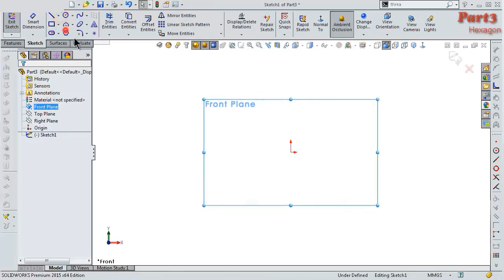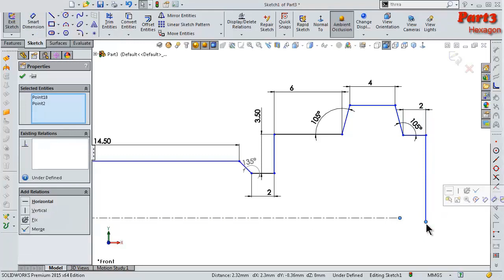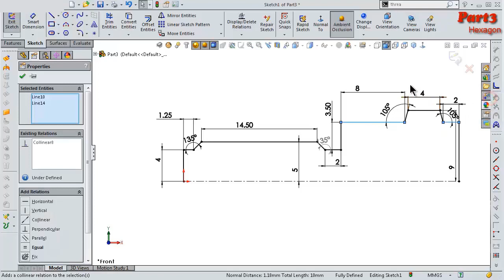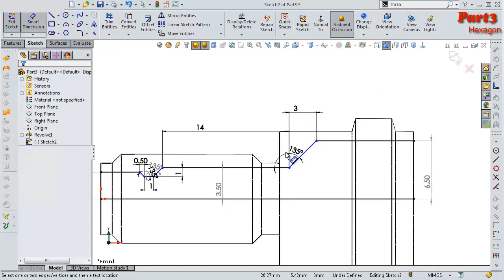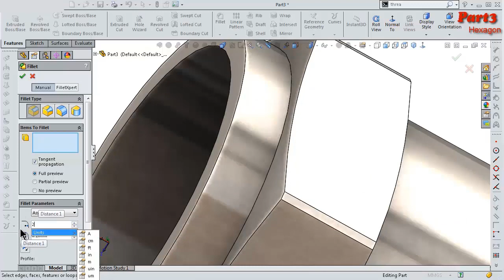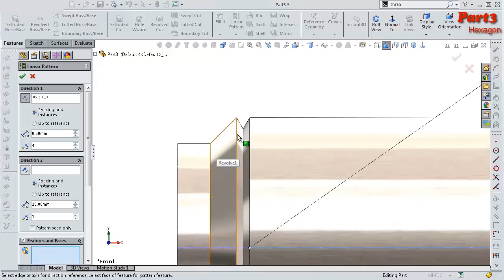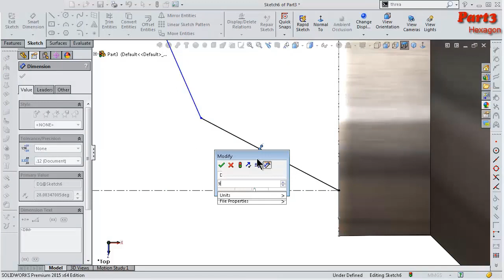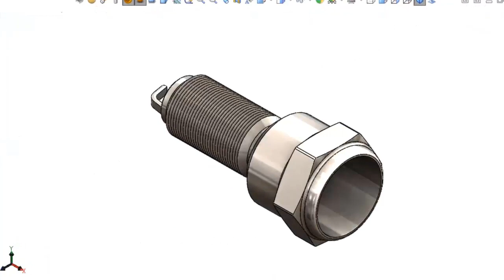3-Project 29| Spark Plug |SolidWorks Tutorial : hexagon shell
This Channel  beside Tutorials Channel contain topics about:

- SolidWorks Sketching
- SolidWorks Surface
- SolidWorks Weldments
- SolidWorks Assembly
- SolidWorks Drawing
- SolidWorks Simulation
- SolidWorks Motion
And MORE

GO PROFIST ...BE SOLIDWORKIST  ◄ suggested words!